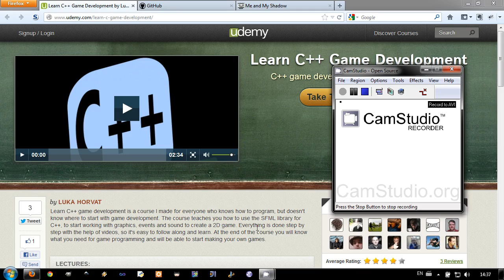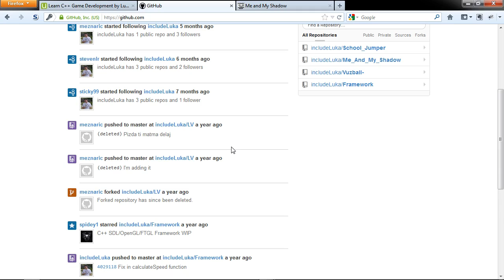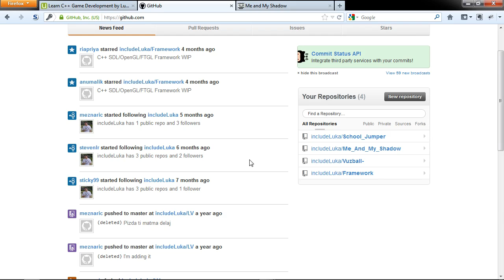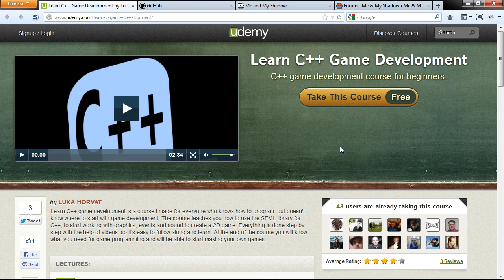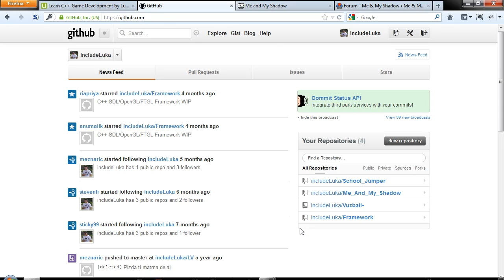General update 7. Sept 2012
Some info regarding my current activities and some useful information like my free course.